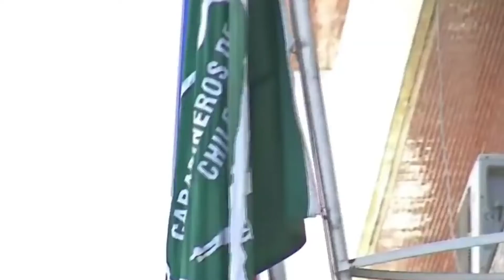A ley fortalecimiento de probidad y transparencia en policías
La Sala respaldó el informe de la Comisión Mixta sobre el proyecto que impone al personal de las fuerzas policiales el deber de respetar, proteger y garantizar, sin discriminaciones arbitrarias, los derechos humanos. Además, cada institución deberá elaborar e implementar un sistema de auditoría de las declaraciones de patrimonio e intereses.